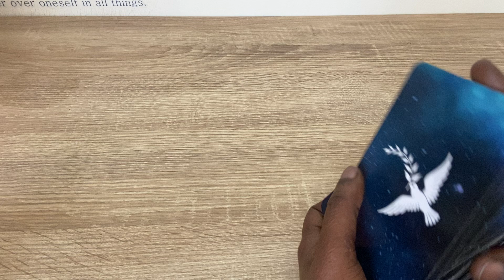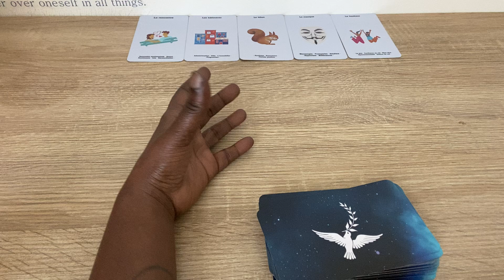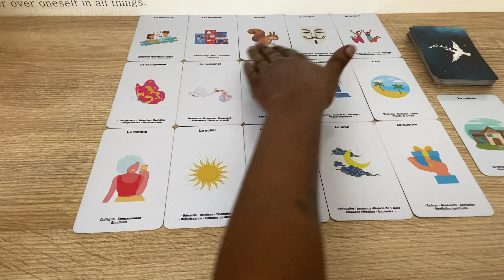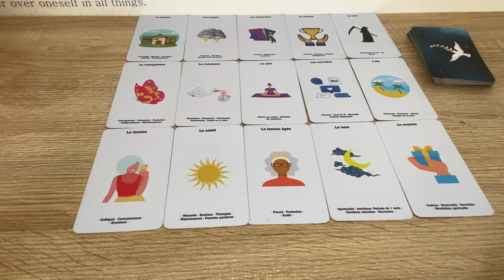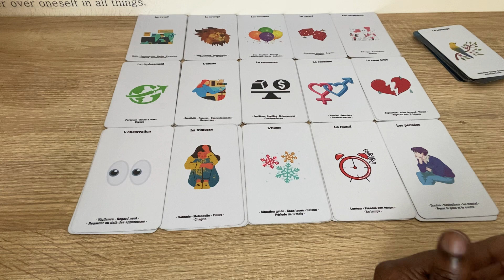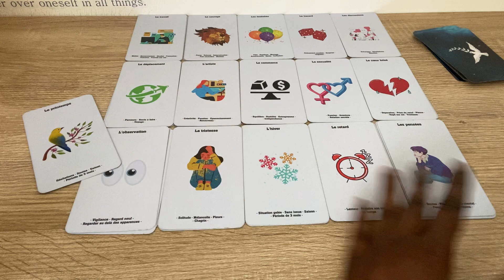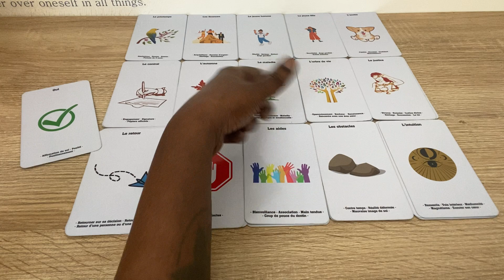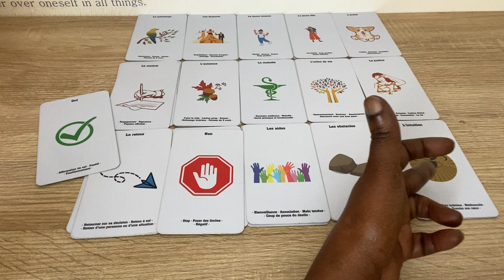Oui c’est positif 🍀 Accrochez-vous et prenez soin de vous 💚✅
Ma page auteur ✍️:

Clarisse ☺️